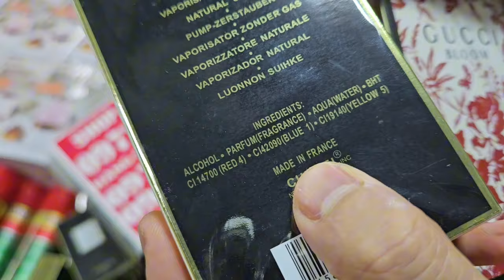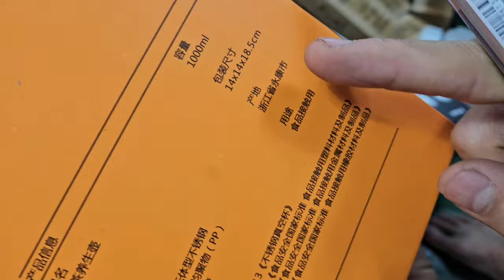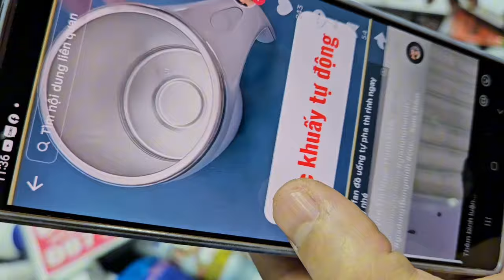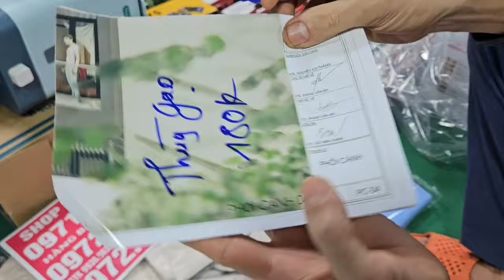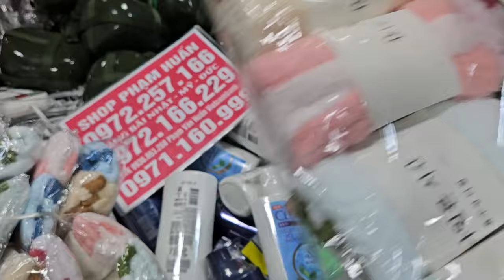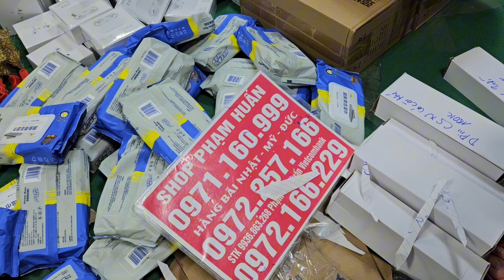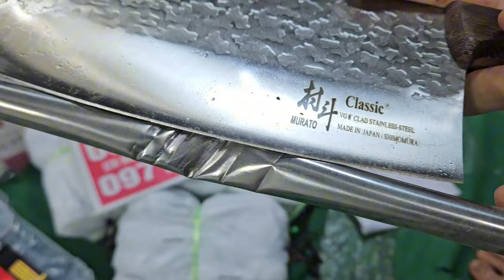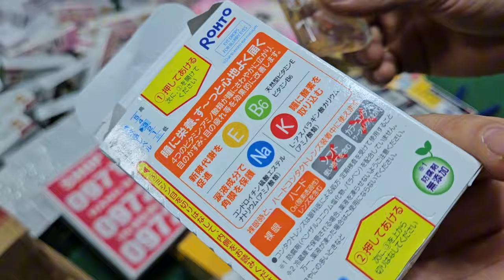có hàng mới về ngập kho,đèn học, máy hút chân không, xả hàng giá cực rẻ đồ dùng gia đình nhật